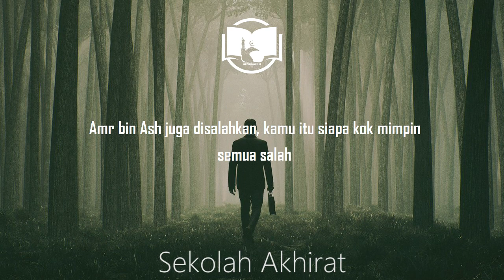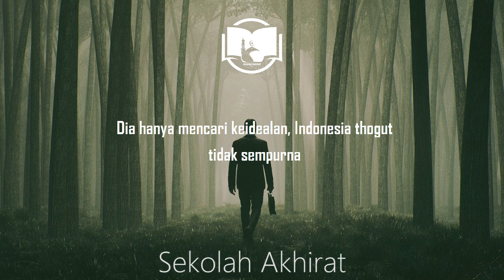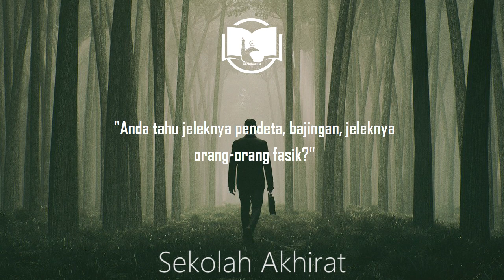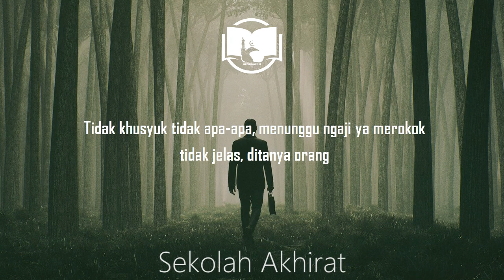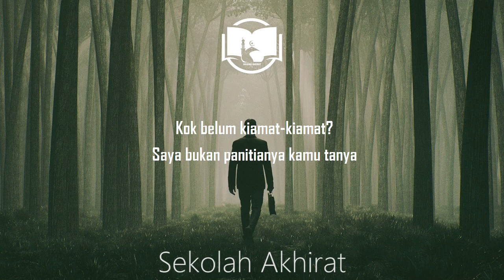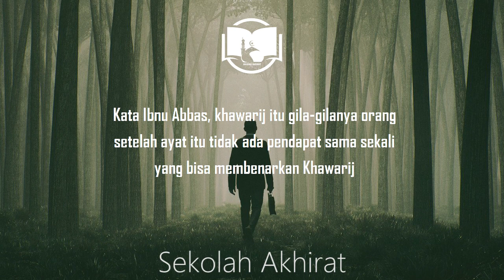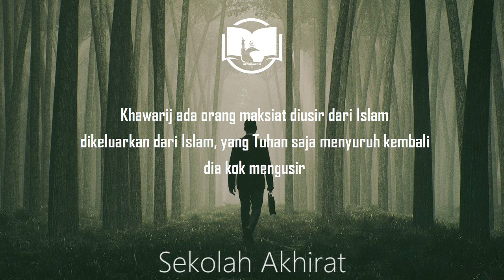Gus Baha : Hanya Mencari Keidealan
Ngaji Gus Baha tentang Khawarij yang selalu mencari kesalahan dan selalu ingin keidealan